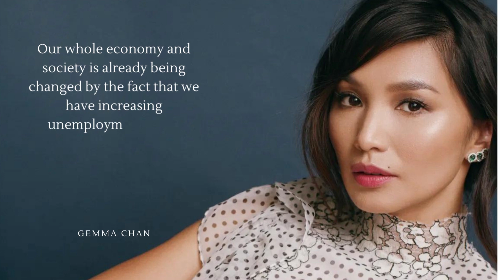Quotes power from Gemma Chan (English actress)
Gemma Chan is an English actress. Born and raised in London, Chan attended the Newstead Wood School for Girls and studied law at Worcester College, Oxford before choosing to pursue a career in acting instead, enrolling at the Drama Centre London.